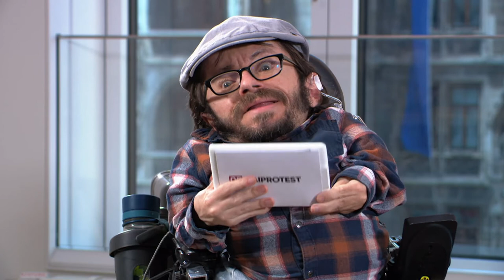05MAIPROTEST – Interview Jim Lebrecht – in voller Länge